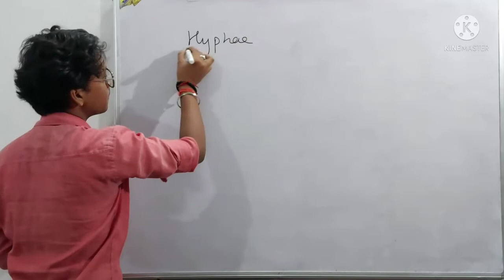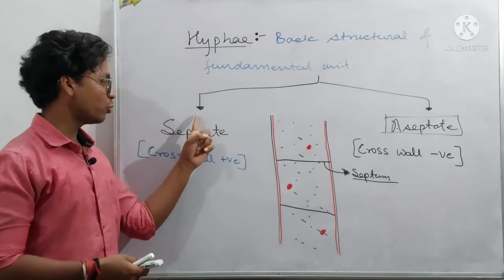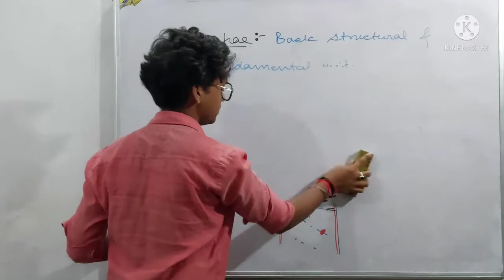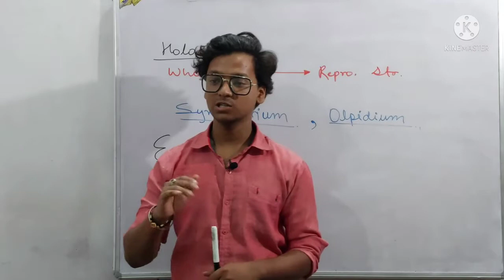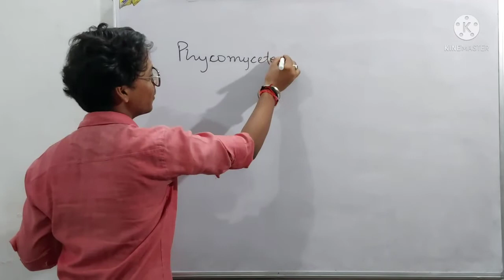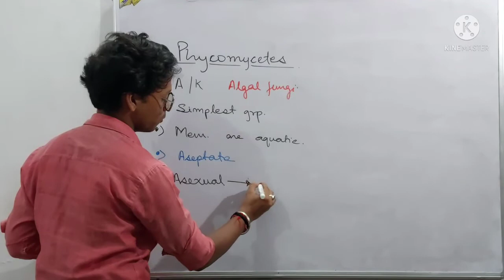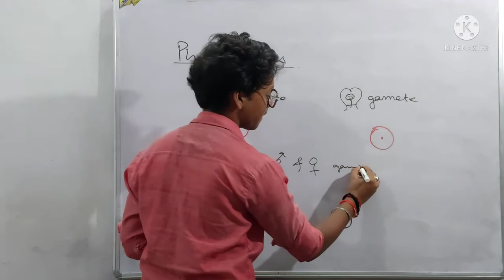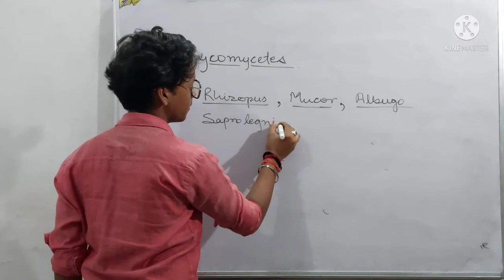Biological Classification | Kingdom Fungi | Phycomycetes By Adarsh dutt vashudev classes class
Hello Students,

This video contains the information about Kingdom fungi and it's first group phycomycetes.